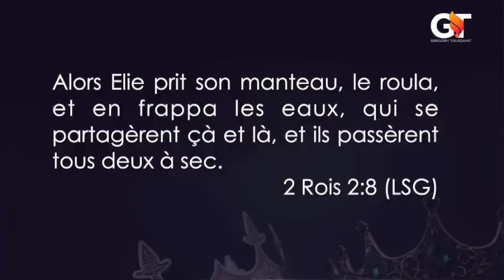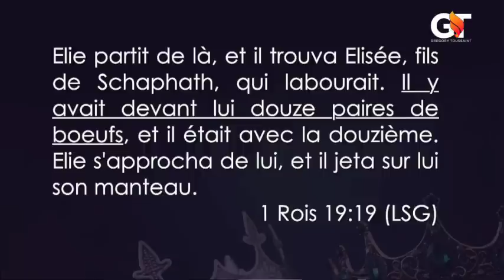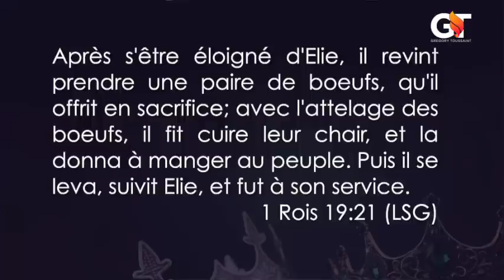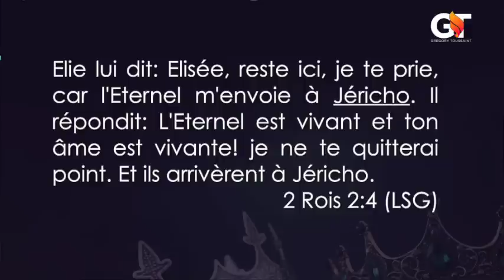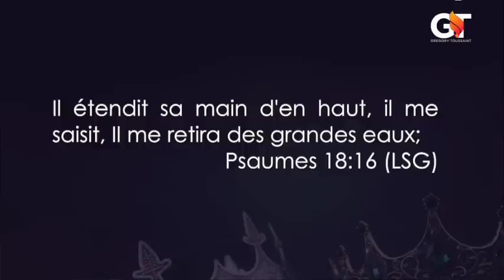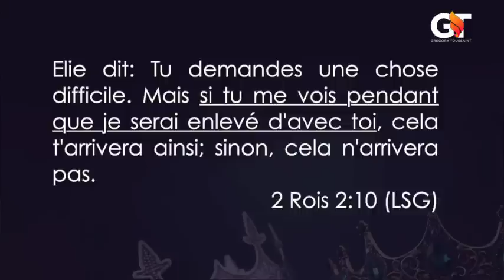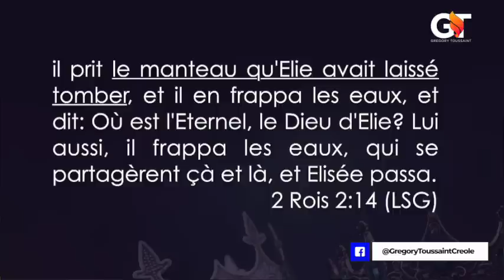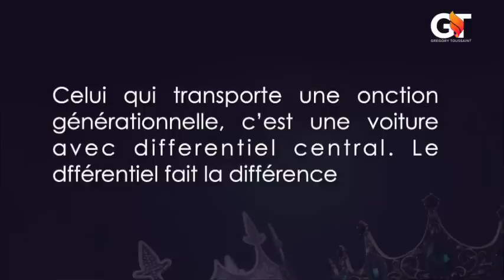Ou bezwen yon onksyon doub diferansyèl | Gregory Toussaint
5. Bookstore:

8. Gregory Toussaint (YouTube Official Page)

9. Gregory Toussaint (Facebook Official Page)